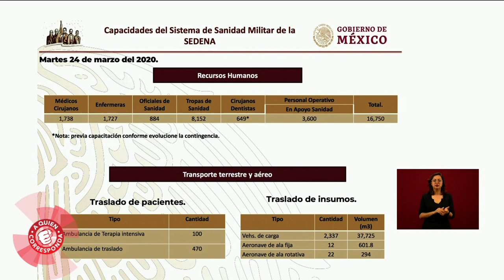El Ejercito Mexicano apoya a la lucha contra el COVID-19. ¡Conoce cómo lo hacen!